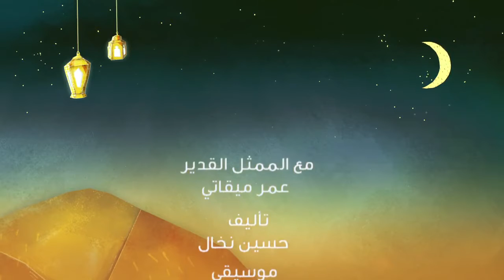إيمان ومسابقة القصص - الجزء ١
زوروا موقعنا للاجابة على السؤال